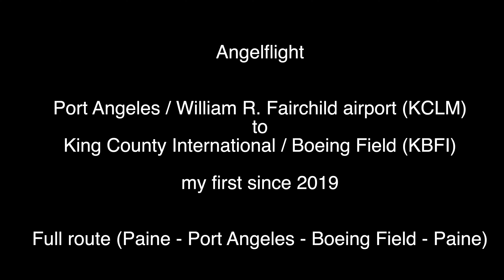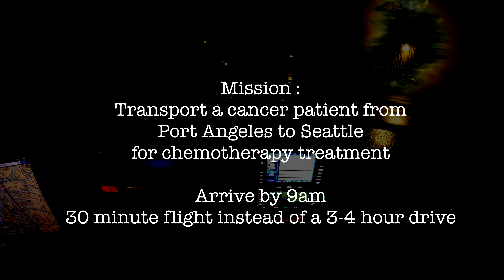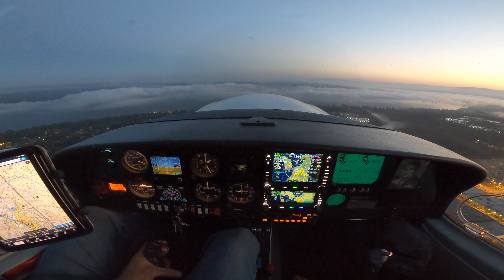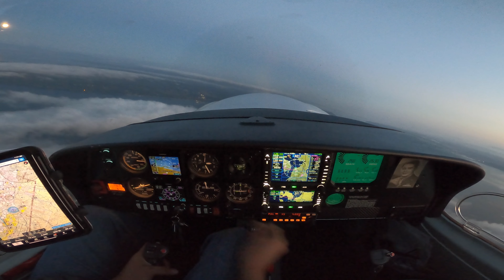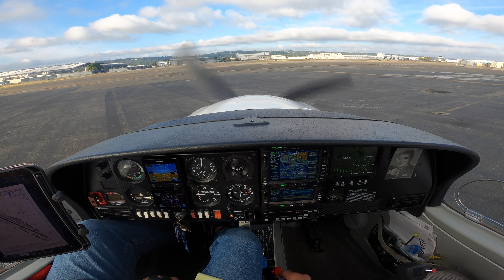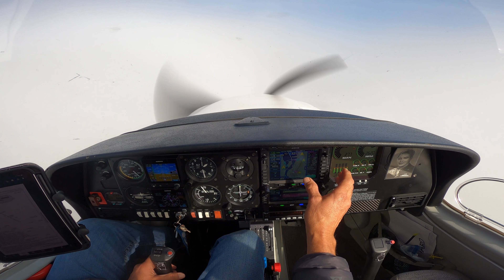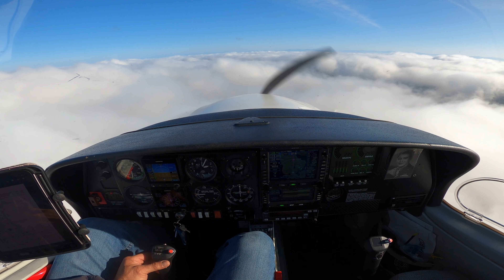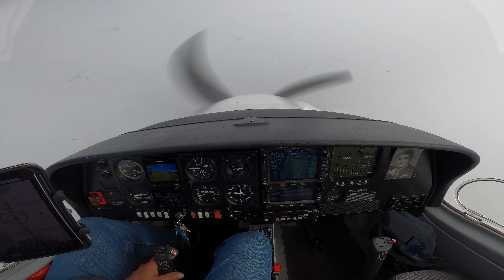Pre-dawn IFR Angelflight - Port Angeles to Boeing Field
Finally flew a post-COVID Angelflight mission for Angelflight West. I had not done one since 2019. This was for a cancer patient to receive chemotherapy treatment. Without this service they would have had to spend 6-8 hours roundtrip driving and possibly taking the ferry. Ferry service has become slow and unreliable.  The one-way flight was about 30 minutes. This allows the patient and their family to live as close to a normal life as possible. I was glad to do it for them.